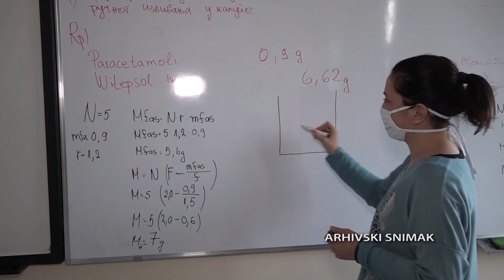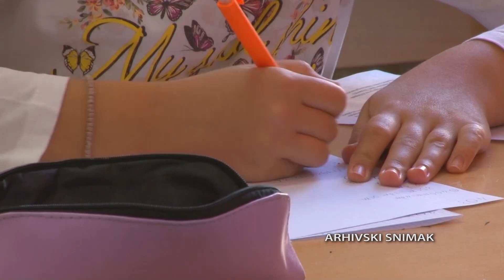Sve je spremno za povratak u klupe